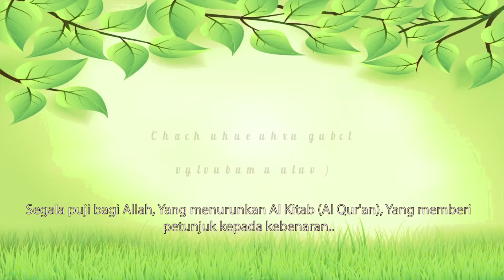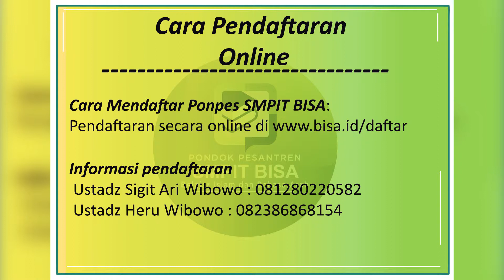TVC SMPIT KAMPUNG BAHASA ARAB BISA 2